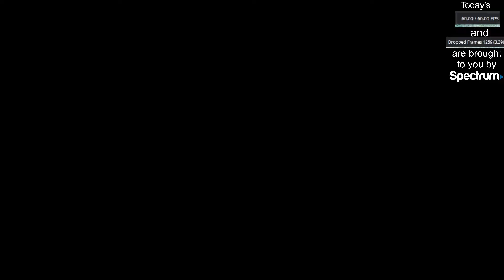Blade & Sorcery's Full Release is CRAZY!